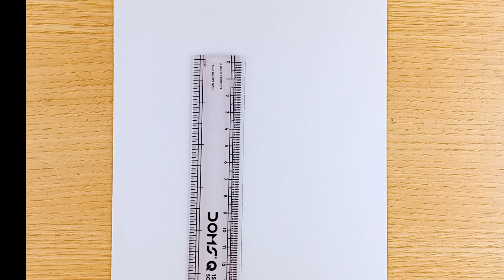How to draw a girl with beautiful dress || Girl backside drawing step by step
pencil Dom's zoom

blend blending tool

eraser pen eraser

sheet A4 size sheet

Girl Drawing side face
Girl drawing Easy
Girl Easy drawing for beginner
Girl sketch
Girl Drawing
Girl face drawing
Girl simple drawing
Girl drawing esliye
Girl beautiful drawing
Girl Drawing side view
Drawing for girl
Drawing
Girl step by step art
Girl cute drawing
Girl alone drawing
Girl Drawing tutorial
Girl Pencil Drawing tutorial
Girl illustration
Easy girl illustration
Girl anime face drawing
Girl Anime drawing
Girl drawing esliye and simply
Girl side face drawing step by step
girl backside drawing
backside drawing for girls
Girl drawing with hap
Girl with cap drawing

___________other accounts__________

___________🎶music🎶_____________